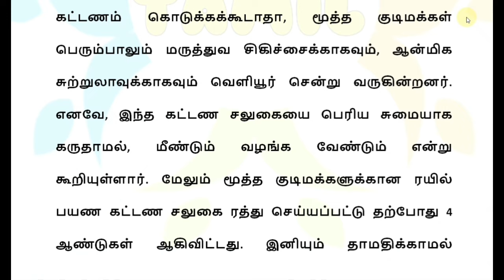60 வயதிற்கு மேல் உள்ளவர்களுக்கு நாளை முதல் 3 புதிய அறிவிப்பு! | Senior citizens news 2024 | Pension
60, 70, 80 வயதிற்கு மேல் உள்ளவர்களுக்கு 3 முக்கிய அறிவிப்பு!! | மூத்த குடிமக்களுக்கான ரயில் கட்டணம் சலுகை 2024 | Senior citizen latest news today 2024 | Senior citizens rail ticket news today  | Senior citizen rail ticket Quota scheme